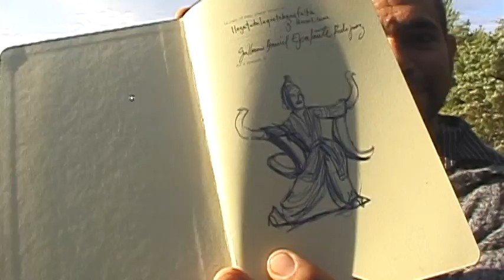guille poeme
This was a poem that I wrote when we arrived to Split in 2009. We were living in a tent inside a big park there and I had no idea where I was or what was going to become of me. I was just every moment, improvising, trying to catch up with so much and happy. I was also happy.
I had no experience with cameras back then so I felt embarrassed and nervous about being filmed. That fact adds some unnecessary tensions and gestures to the reading, but today I find it rather cute.
If anybody feels capable to translate this poem into English, please give me a hand... I have many more.

"Si tuviera una letra un poco más optimista
 y pudiera dar saltos de reo,
supongo que aquí

en este bosque
ante el adriático ponto descansado
daría a luz a un arte desconocido en la tierra y el espacio

un arte que fuera como un arca grande

y me salvará a mí mismo de la espuma de mi rabia.

Así pondría
las reconciliadas mitades de los seres que he visto brillar ayer
y haría el curso a gordas velas

con mi amada criatura blanca
la inuit que vino en botes de piel de foca.

Pero como es evidente

mi letra no es más que un planido incomprensible

y además
he buscado mi reconciliación sin pausa
en los pliegues de la vida impredecible
y solo creo haber visto el rabo de una sombra en fuga

cuando el demonio ocupaba mi espalda y mi cabeza.

Estuve quieto y sin pena muchas horas
cuando todos a mis edades se movían.
Así, vi fugaces evidencias de mi material implícito

más ese precioso tiempo me ha puesto lejos

del cronometraje que me correspondería abrazar dispuesto

lejos del acostumbrado confort

me van mis manos dejando expuesto al viento

que se lleva la carne como trapo.